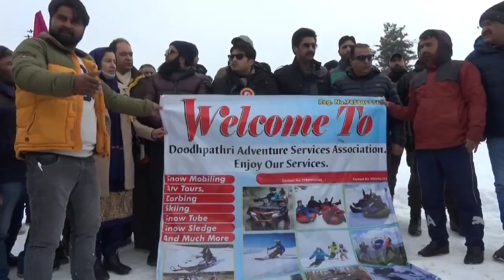Novel Snow Festival Cum Rozgar Mela held at famous tourist destination Doodpathri